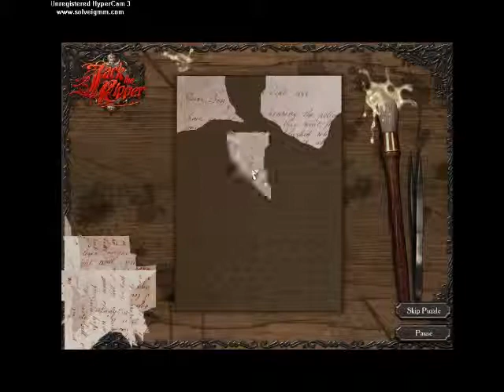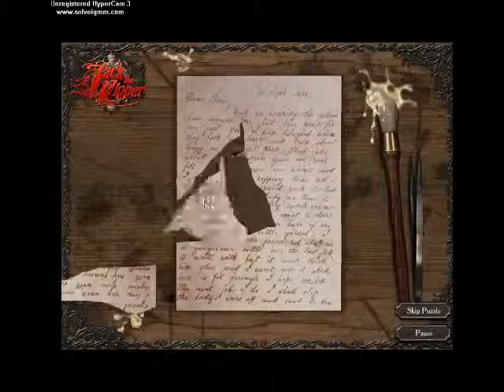Real Crimes: Jack the Ripper (Part 3): Puzzles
Part 3 of Real Crimes: Jack the Ripper/ Please Comment and Like

in this video, i solve a few puzzles. it takes me five minutes on the first one. then i investigate a suspect's studio. then i put the dear boss letter back together.